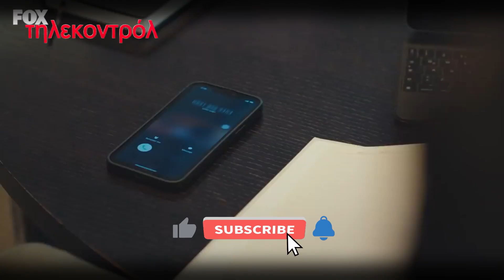Αδίστακτη ερωμένη spoiler - Η Ντάμλα είναι έγκυος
Αδίστακτη ερωμένη spoiler - Η Ντάμλα είναι έγκυος - Σφοδρό τροχαίο για τις δύο αντίζηλες
Αδίστακτη ερωμένη spoiler - Η φιλία του με τον Δημήτρη και τον Παύλο μετρά χρόνια πολλά. Οι τρεις τους μεγάλωσαν στην Κρήτη, όμως οι συνθήκες της ζωής τούς ανάγκασαν κάποια στιγμή να χωριστούν

0:08 - Αδίστακτη ερωμένη
0:27 - Αδίστακτη ερωμένη Spoiler
0:39 - Αδίστακτη ερωμένη υποθεση
0:51 - Αδίστακτη ερωμένη trailer
1:28 - Αδίστακτη ερωμένη επεισοδια
1:50 - Outro

Αδίστακτη ερωμένη υπόθεση: Η Νεσλιχάν ζει μια ευτυχισμένη οικογενειακή ζωή με τον άντρα της και τα δυο τους παιδιά.  Αν και ο πατέρας  της εγκατέλειψε την οικογένεια όταν η Νεσλιχάν ήταν πολύ μικρή, η ίδια ποτέ δεν έπαψε να έχει εμπιστοσύνη στους ανθρώπους, και ιδιαίτερα στον σύζυγό της, τον Μουράτ, για τον οποίο είναι σίγουρη πως δεν έχει μάτια για άλλη. Η πραγματικότητα όμως είναι εντελώς διαφορετική, και η διπλή ζωή του Μουράτ δεν θα μπορέσει να μείνει κρυφή για πολύ ακόμα. Η Ντάμλα, το τρίτο πρόσωπο στη σχέση τους, είναι αποφασισμένη να οδηγήσει τα πράγματα εκεί που θέλει αυτή, με οποιοδήποτε κόστος.